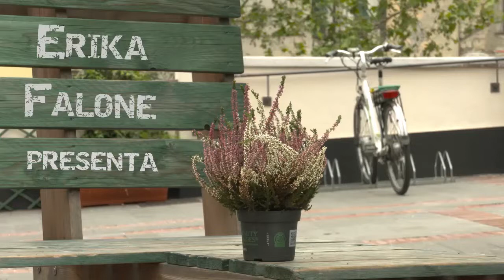Il fantasma di S.Donato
Quelli "censiti"sono più di 250. A schedarli Marco Pepe', nel suo volume "Genova Stregata". E cosi abbiamo scoperto che uno dei fantasmi del centro storico è vicino a noi...